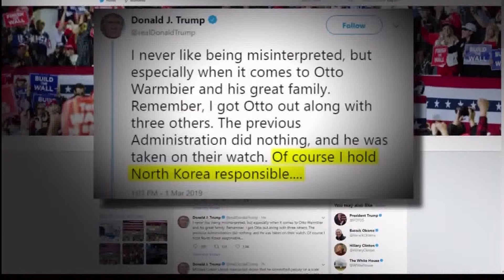Push Back On North Korea Leader's Response To Otto Warmbier's Mistreatment